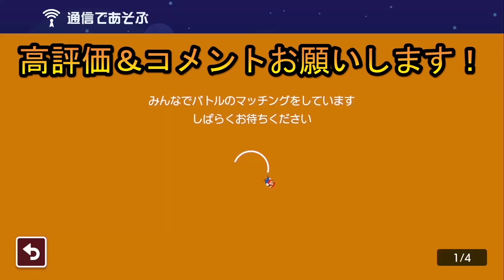【爆笑】2VS2のレースで芸人現る【マリオメーカー2】